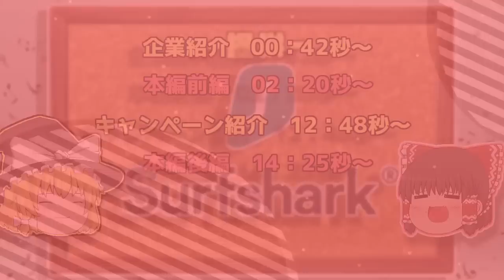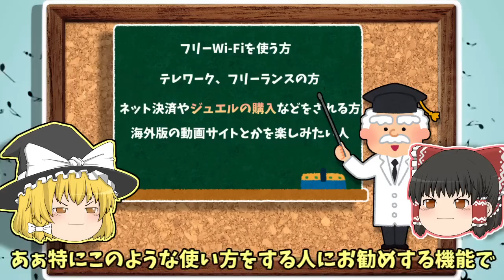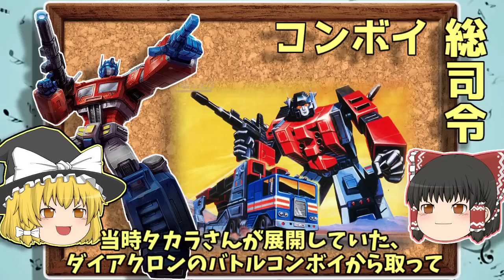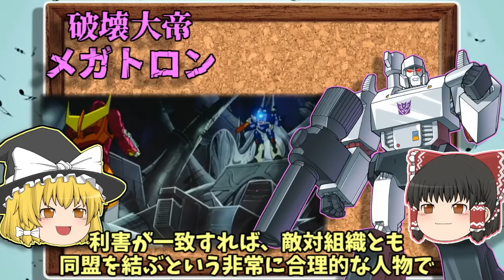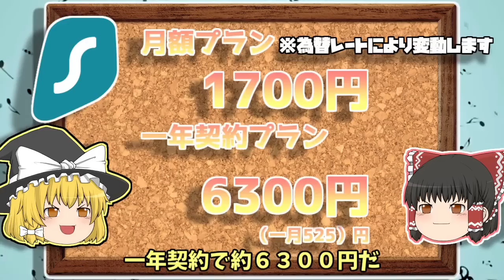【ゆっくり解説】空想科学シリーズ31 トランスフォーマーザムービー ロディマスコンボイ誕生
特別価格で今すぐSurfshark VPNをゲット！2年プランが83%OFF＋3か月分が無料で追加！尚、7月4日までに契約すると、27か月分のAntivirusも無料でゲットできます！30日間返金保証付き！ ぜひご利用ください

※この動画はSurfsharkとのタイアップ動画となっております。

宇宙誕生より数百億年、自由と平和を愛するサイバトロンと武力による宇宙制圧を目指す、悪のデストロンの争いは、セイバートロン星の占領という形で新たな時代に突入していた。そんな中宇宙の片隅では伝説の天体を捕食する超巨大トランスフォーマー「ユニクロン」が出現、果たしてサイバトロン軍団は故郷を、地球をそして宇宙を守る事が出来るのか？

８０年代日米少年の心を鷲掴みにし、世界を席巻したトランスフォーマー初の劇場版ここに発進！